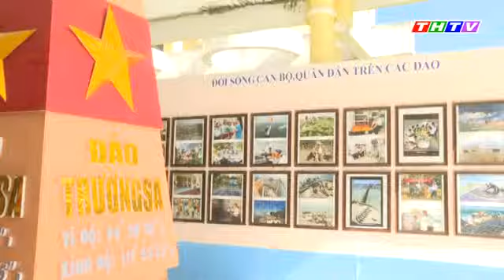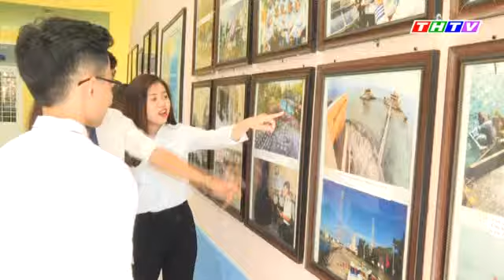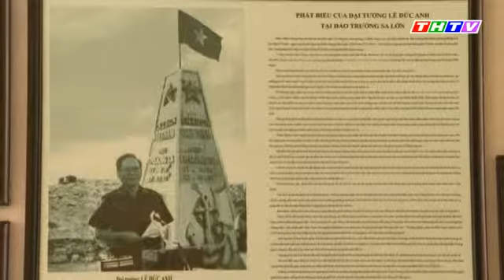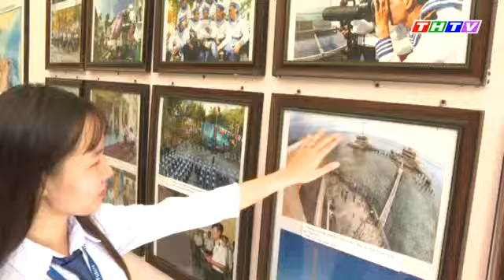Truyền hình Trà Vinh | Thời sự Chủ Nhật 07/04/2019